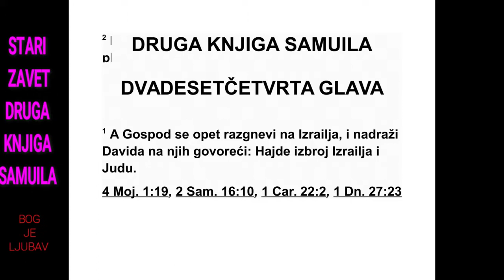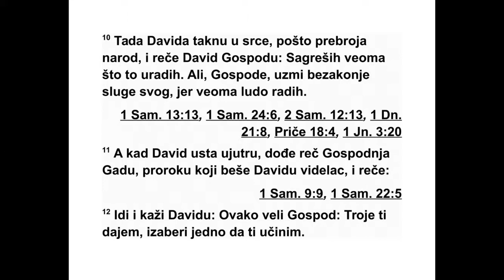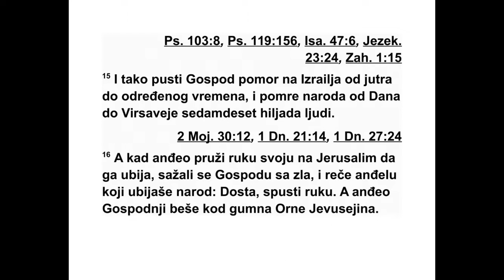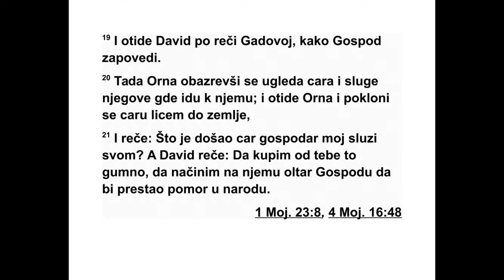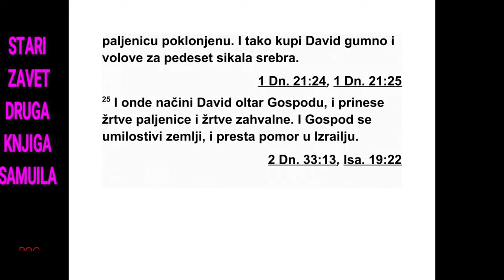DRUGA KNJIGA SAMUILOVA DVADESETČETVRTA GLAVA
24 Господ се поново жестоко разгневио
на Израелце када је Давид био наведен да
преброји Израел и Јуду. 2 Тако је цар рекао
Јоаву, свом заповеднику војске: „Обиђи сва
Израелова племена, од Дана до Вирсавеје, и
попишите народ да знам колико га има.” 3
Али Јоав је рекао цару: „Нека Господ, твој
Бог, дода овом народу још сто пута оволико
колико га сад има и нека то мој господар,
цар, види својим очима. Али зашто мој гос -
по дар, цар, жели да учини тако нешто?”
4 Али царева реч је била јача од Јоавове
речи и од речи војних заповедника, и тако су
Јоав и војни заповедници отишли од цара да
по пишу израелски народ. 5 Прешли су Јор -
дан и улогорили се код Ароира, десно од
гра да који се налазио у долини, а затим су
кренули према Гадовим синовима и Јазиру.
6 Онда су дошли у Галад и земљу ТахтихОд
сију, наставили до Дан-Јана, а онда скре -
нули према Сидону. 7 Затим су дошли у ут -
врђени град Тир и у све градове Јевеја и Ха -
нанаца, а свој су пут завршили у Јудином
Не геву, у Вирсавеји. 8 Тако су обишли сву
зем љу и после девет месеци и двадесет дана
стигли у Јерусалим. 9 Јоав је дао цару број
по писаног народа: Израелових синова било
је осамсто хиљада ратника наоружаних ма -
чем, а Јудиних људи петсто хиљада.
10 Али Давида је почело да осуђује срце
након што је пребројао народ. Зато Давид
ре че Господу: „Много сам згрешио што сам
то учи нио. Молим те, Господе, опрости овај
грех свом слузи, јер сам веома безумно пос -
ту пио.” 11 Кад је Давид ујутру устао, Гос под -
ња реч је дошла пророку Гаду, Дави довом
ви деоцу: 12 „Иди и реци Давиду: ‘Овако ка -
же Господ: Три ствари стављам пред тебе, а
ти изабери шта да ти од тога учиним’.” 13
Гад је дошао код Давида и рекао му: „Хоћеш
ли да у твојој земљи буде седам година гла -
ди или да три месеца бежиш пред својим не -
пријатељима, а да те они прогоне, или да
три дана буде пошаст у твојој земљи? Сада
добро размисли шта ћу одговорити оном ко
ме шаље.” 14 Давид је рекао Гаду: „На ве ли -
кој сам муци. Нека паднемо у Господње ру -
ке, јер је његово милосрђе велико, само да
не паднем људима у руке!”
15 Господ је пустио пошаст на Израел од
јутра до одређеног времена, тако да је помр -
ло седамдесет хиљада људи од Дана до Вир -
савеје. 16 Анђео је пружио руку према Јеру -
са лиму да га опустоши, али је Господу било
жао због те невоље, па је рекао анђелу који
је убијао народ: „Доста! Спусти сада своју
руку.” Господњи анђео био је код гумна Орне
Јевусејина. 17 Када је Давид видео анђела
ка ко убија народ, рекао је Господу: „Ја сам
згре шио и ја сам зло учинио. Али шта су ове
овце учиниле? Молим те, нека твоја рука до -
ђе на мене и на дом мог оца.”
18 Тада је Гад још истог дана дошао код
Да вида и рекао му: „Иди и подигни Господу
олтар на гумну Орне Јевусејина.” 19 Давид
је отишао по Гадовој речи, како му је Господ
заповедио. 20 Кад је Орна погледао и видео
цара и његове слуге како иду према њему,
од мах је дошао и поклонио се цару лицем до
земље. 21 Орна је упитао: „Зашто је мој гос -
подар, цар, дошао код свог слуге?” А Давид
је одговорио: „Да од тебе купим то гумно и
подигнем олтар Господу, како би престала
по шаст у народу.” 22 Тада Орна рече Да ви -
ду: „Нека га узме мој господар, цар, и нека
при несе на жртву шта год жели. Ево говеда
за жртву паљеницу, а за дрва узми врша ли -
цу, плуг и јарам. 23 Све то теби, цару, Орна
поклања.” Затим Орна рече цару: „Нека ти
Гос под, твој Бог, буде милостив.”
24 Али цар рече Орни: „Не, хоћу то да ку -
пим од тебе за новац. Нећу приносити Гос -
по ду, свом Богу, жртве паљенице које ништа
не коштају.” Тако је Давид купио гумно и го -
веда за педесет сикала сребра. 25 Давид је
ту подигао олтар Господу и принео му жртве
паљенице и жртве заједништва. Тако је Гос -
под услишио усрдне молитве за земљу и
прес тала је пошаст у Израелу.